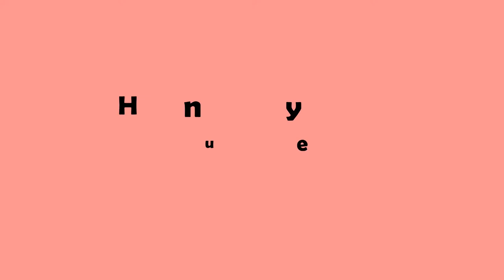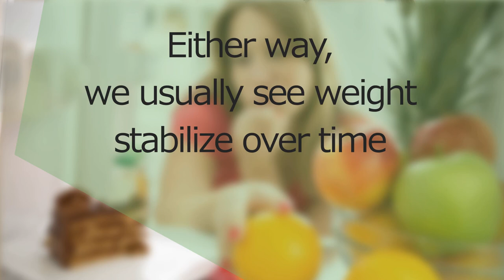How to stop eating when you're not Hungry | Nutrition Pass